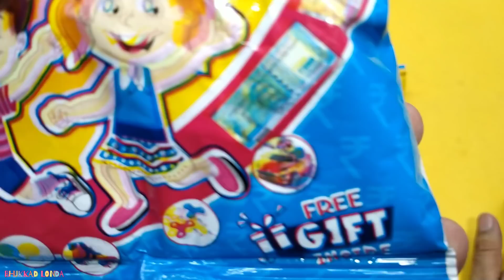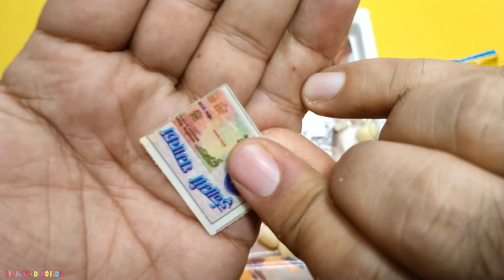Pagal Panti Snacks With Free Gifts Inside Unboxing